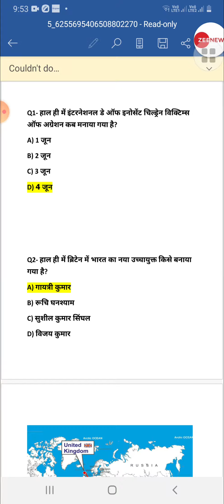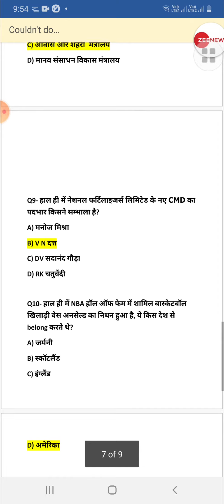5 june 2020